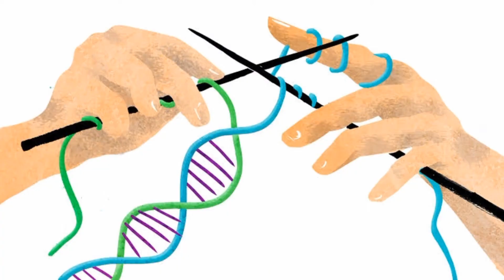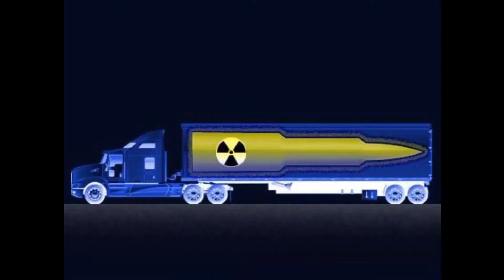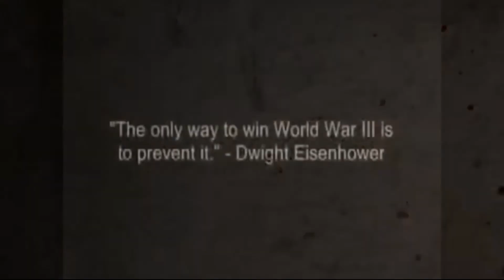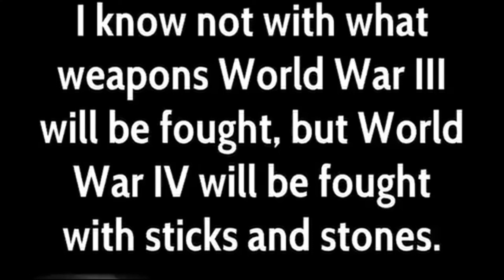TOP 10 MOST DANGEROUS WEAPONS EVER CREATED | اب تک تخلیق کردہ ٹاپ 10 انتہائی خطرناک ہتھیار | हिन्दी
10. RPG – Rocket Propelled Grenade

9. DSR-50 The .50 cal Sniper Rifle

8. Flamethrower

7. Schwerer Gustav

6. Nimitz Class Aircraft Carrier

5. Chimera Virus

4. Russia’s Aviation Thermobaric Bomb of Increased Power

3. ICBM

2. MIRV

1. Tsar Bomba

Hello viewers,
Enjoy the video, drop a like if you agree, comment for more, share to your friends and family and subscribe our channel and press the bell icon for notification of all our new videos.